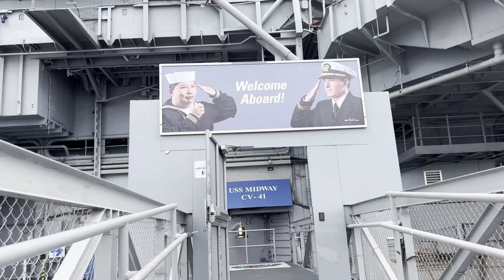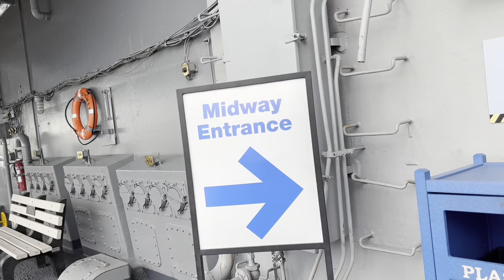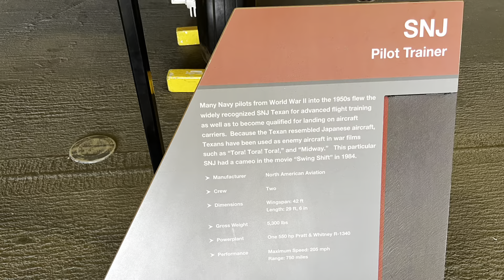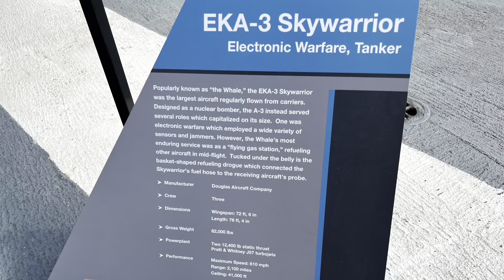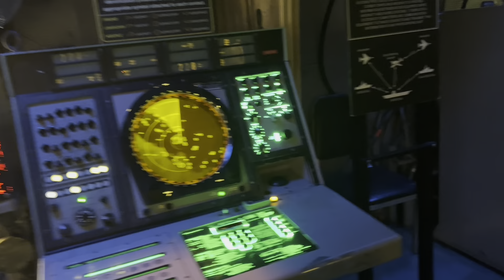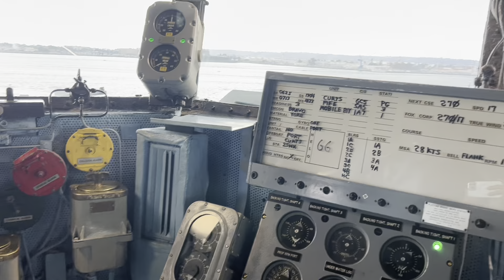USS MIDWAY MUSEUM || SAN DIEGO, CALIFORNIA || October 4, 2021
The USS Midway Museum is a historical naval aircraft carrier museum located in downtown San Diego, California at Navy Pier. The museum consists of the aircraft carrier Midway. The ship houses an extensive collection of aircraft, many of which were built in Southern California.

The USS Midway was the United States' longest-serving aircraft carrier of the 20th century, from 1945 to 1992. Approximately 200,000 Sailors served aboard the carrier, known for several naval aviation breakthroughs as well as several humanitarian missions. It was the only carrier to serve the entire length of the Cold War and beyond. It is currently a museum ship in San Diego, California.

Midway opened as a museum on 7 June 2004. By 2012 annual visitation exceeded 1 million visitors. As of 2015 Midway is the most popular naval warship museum in the United States.The museum has over 13,000 members, and hosts more than 700 events a year, including more than 400 active-duty Navy retirements, re-enlistments, and changes of command. The museum also hosts approximately 50,000 students on field trips and 5,000 children in its overnight program annually.